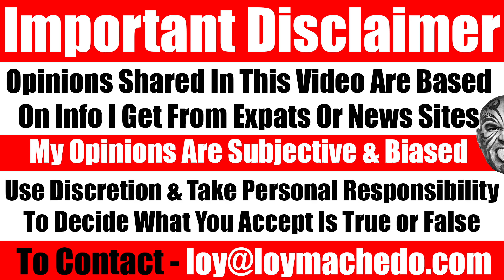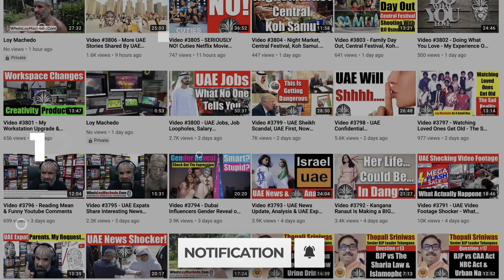The Sad Decline Of Francis Ngannou, How He Is Destroying His MMA Career & His MMA Brand - Video 6611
In this video, I share my thoughts about MMA Fighter Francis Ngannou, why I feel he is making serious mistakes with regards to his career trajectory, he is behaving unprofessionally where dealing with MMA Decision makers & worst of all, he is demanding unrealistic amounts of money and benefits where his brand value is concerned.
Watch this video where I share my thoughts on how Francis Ngannou dealt with UFC, Bellator, One Championship, BKFC and why if he doesn't grab something soon, his career will end abruptly.
Loy Machedo
TO JOIN MY PRIVATE FACEBOOK GROUP
loymachedo shares
The Sad Decline Of Francis Ngannou
How He Is Destroying His MMA Career & His MMA Brand